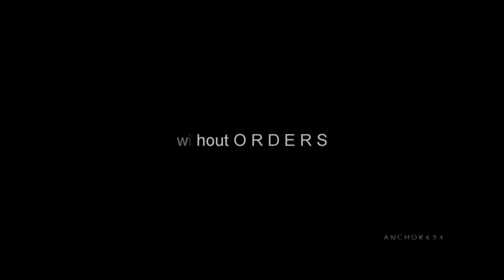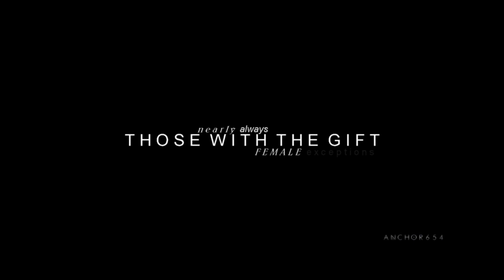Thrawn Alliances || Book Trailer [Canon]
Thrawn's mixed loyalties and motivations are brought to light in Thrawn: Alliances by Timothy Zahn. Vader almost tears down everything Thrawn has been working toward.

Excerpt from my Tinfoil Theory Stream.